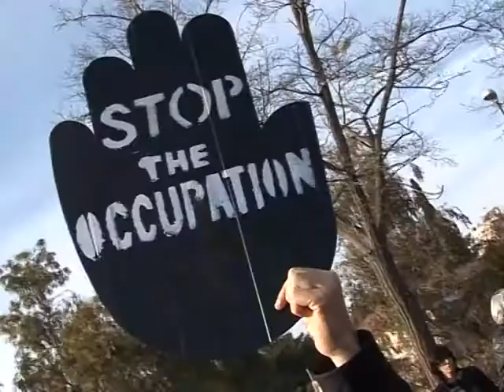Jérusalem: des blessés après une manifestation anti-colonisation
Au moins trois Palestiniens et un Israélien ont été blessés, et une dizaine de personnes arrêtées, lors de la dispersion vendredi d'une manifestation anti-colonisation dans le quartier arabe de Cheikh Jarrah à Jérusalem-Est. Durée: 00mn39